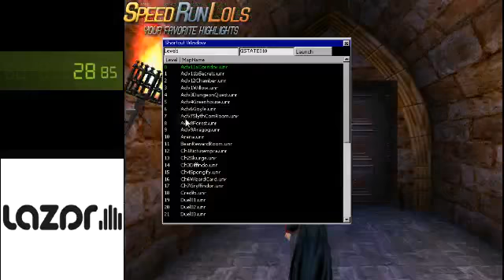HP2 Debug Mode in about 42.88 seconds [WR]